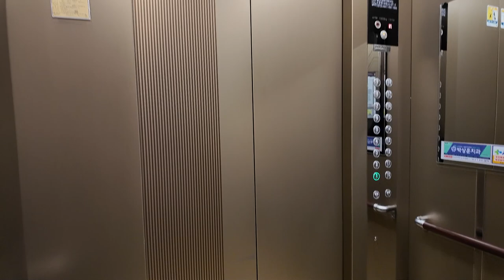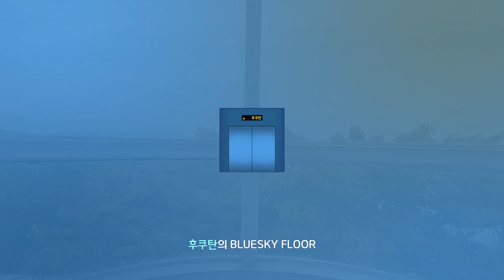[엘리베이터 탑사기] 광주광역시 광산구 운남동 운남주공8단지아파트 현대엘리베이터 WBLX-GT-3(M)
※0:20 하단에 표시된 동/호수 표기가 잘못되어 아래와 같이 정정합니다.
801동 2,3 라인(X) → 801동 1,2 라인(O)

※엘리베이터 교체전 탑사영상 (2020년 1월 시승)
광주 광산구 운남지구에 위치한 운남주공8단지아파트는 2000년 가을에 입주를 시작한 16개동/1,321세대/최소 15층~최대 23층 규모의 대규모 아파트단지입니다.

▷승강기 소개
엘리베이터는 최초설치 당시 한양공영의 2000년식 HYVF-2를 운용했다가, 2021년 현대엘리베이터의 기어리스 기종 WBLX로 전면교체됐습니다. GT권상기가 적용되서 정식 기종명은 'WBLX-GT-3'가 되겠습니다.

1층 승장에 구축아파트 엘리베이터 교체분의 필수요소 취급을 받고 있는 터치리스 풋버튼이 적용됐고, 문틀에 LED 시그널 램프도 적용됐습니다. 디자인은 구축아파트 엘리베이터 교체분에서 흔히 적용되는 황토색 계열 디자인이 적용됐어요.

속도는 별도의 증속이 없이 그대로 유지됐습니다. 20층 이상 동의 엘리베이터는 분속 105m로, 20층 이하 동의 엘리베이터는 분속 90m로 운행하고 있습니다. 위치표시기는 승장에 도트 매트릭스 LED 타입을, 내부에는 도어 상단에 STN-LCD 타입의 '스마트 인디게이터', 그 옆 COP 일체형 위치표시기는 TFT-LCD 타입이 적용됐습니다.

참고로 과거 운남지구 관내 아파트단지 중에서 유일하게 한양공영 기종을 운용했던 현장이었습니다.